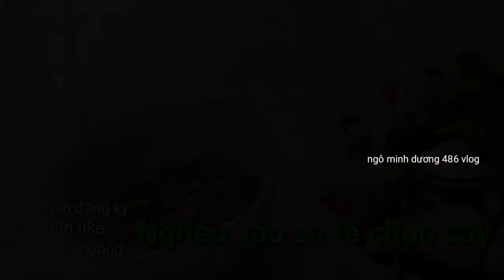Nghêu xào sa tế thơm ngon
ngô minh dương 486 vlog sẽ thực hiện nhiều video mới cho cả nhà cùng xem , giao lưu chia sẽ ,nấu ,nướng, văn nghệ ,và công việc cuộc sống thường ngày đến với cả nhà ,nhằm mang lại một phần giải trí thư giản nào đó . Cả nhà nhớ nhấn đăng ký kênh và chia sẽ cho mọi người cùng xem để ủng hộ kênh ,để có động lực làm nhiều video mới cho cả nhà cùng xem .faibook Duong Ngo
thuộc bản quyền không sao chép với mọi hình thức#